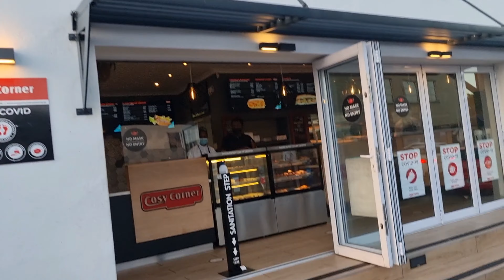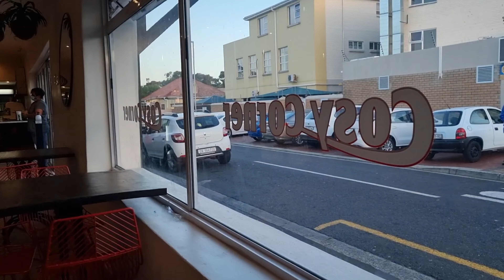Driving around Cape Town | Meetings all around the city | Entrepreneur Vlog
Vlog 16. I go from Hout Bay, to Camps Bay, to Green Point, to Mitchells Plain, to Wynberg... all in a days work. Also... I pick my brothers up to spend some time with me.

Welcome to Daily Vlogs by Shakirah Dramat. In this series, I share a very real, unfiltered, and raw window into my life. I'm transparent about the trials and triumphs that come with running a business, dealing with self-actualization hurdles, and the anxiety of getting older.

Thank you for choosing to hang out with me. I hope I'll see you here again soon ❤️